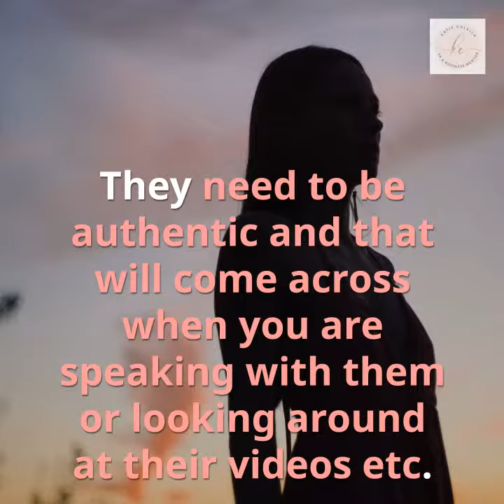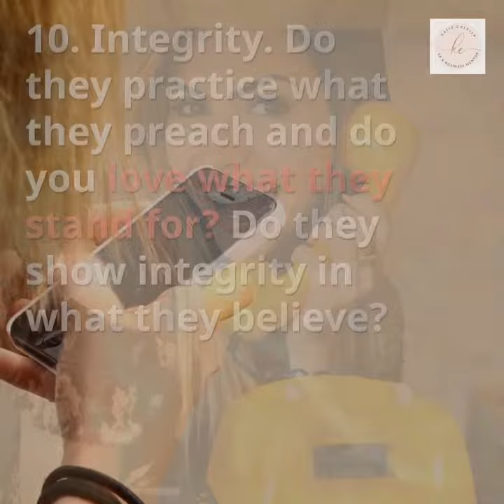Top 10 tips when choosing your perfect coach or mentor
Here are my own top tips for when you are choosing a coach or mentor.